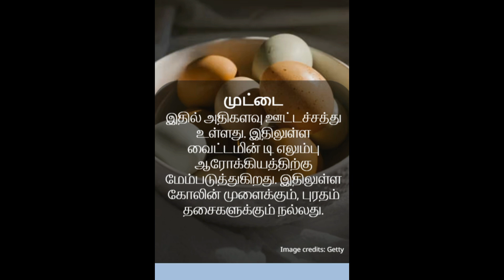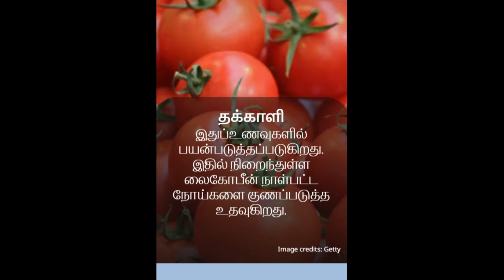ஆப்பிள் முதல் காளான்கள் வரை: 40 வயதுக்கு மேற்பட்ட பெண்கள் கட்டாயம் சாப்பிட வேண்டிய உணவுகள்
40 வயதுக்கு மேற்பட்ட பெண்கள் கட்டாயம் சாப்பிட வேண்டிய சூப்பர் உணவுகள்
Super foods that women over 40 must eat
40 வயதிற்கு மேல் உள்ள பெண்கள் கட்டாயம் சாப்பிட வேண்டிய சூப்பர் ஃபுட்கள் குறித்து இங்கு பார்க்கலாம்.
Here are the must-eat superfoods for women over 40.
From apples to mushrooms: Best foods for women over 40
40 வயதுக்குமேல் ஆண்களும் பெண்களும் சாப்பிட வேண்டிய சூப்பர் உணவுகள் என்னென்ன?
What are the super foods that men and women over 40 should eat?